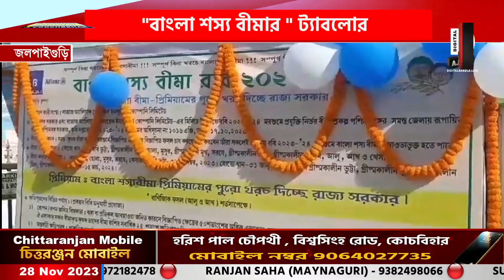"বাংলা শস্য বীমার " ট্যাবলোর উদ্বোধন হলো জলপাইগুড়িতে